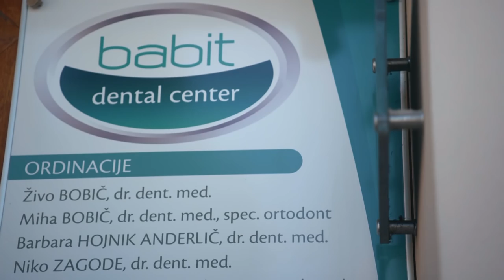ŠTARTAJ SLOVENIJA - Aleš Novak testira La Popsi (3. sezona)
V prvem testu letošnje sezone Aleš Novak testira sladoledne palčke La Popsi. Je sladoled bolje jesti poleti ali pozimi? Odkrijte v videu!

Všečkajte video 👍 in se naročite na naš kanal 🎥 za še več video vsebine!

Podprite mlade podjetnike z nakupom izdelkov v megamarketih Interspar in spletni trgovini Spar online. 🛒

Delite fotke in vtise z oznako startajslo! 📲